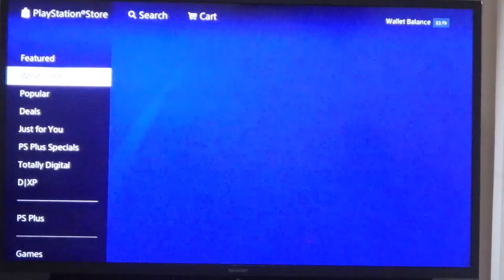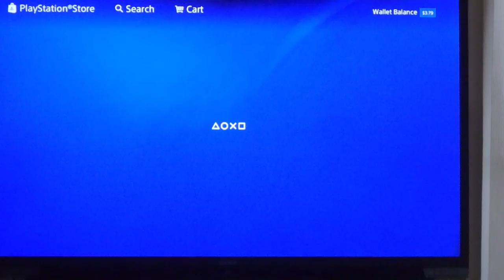DON'T JUMP IN THE RIVER!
Finally beat the game "Overcooked" and went on an evening bike ride to Foster bike and sat by the river.